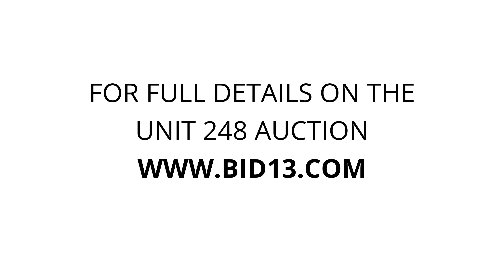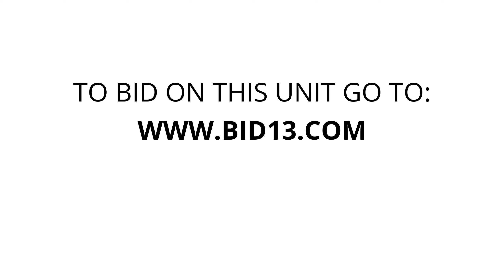EMPIRE SELF STORAGE - Unit 248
Clean, misc